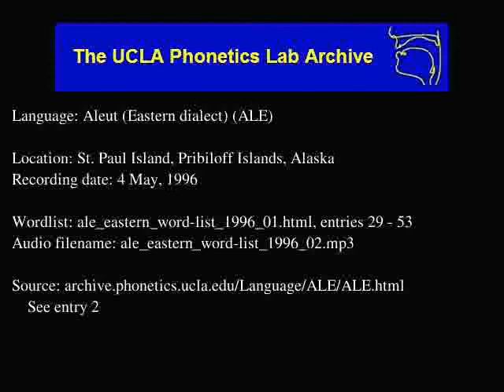Aleut audio: ale_eastern_word-list_1996_02